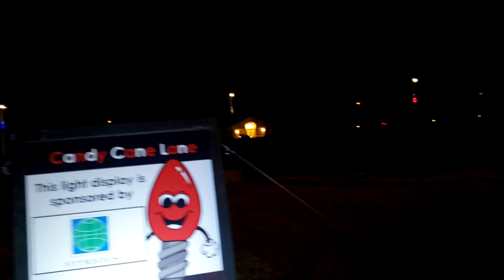YULETIDE SEASON 2020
Showing you the different design of Christmas lights design by AIRDRIE in celebration of CHRISTMAS SEASON